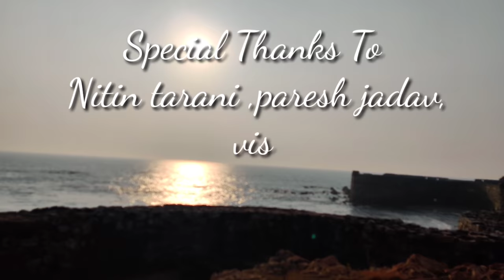HOW TO TRAVEL THE MALVAN | TARKARLI |DEVBAGH | SCUBA DIVING| PARASAILING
*Scuba Diving
1 Sindhudurg Fort boat 70rs
2 Devbag-1000 to 1200 (Recommended)
*Parasialing 500 to 800
*Scuba diving-800
*Hotel- 1200 to 1500
hotel sagar sparsh
address
Wairy Bhutanath Tarkarli Road, Dist Sindhudurg, Maharashtra 416606

water activity
Devi Morjai
scuba and boating

paradise  non copyright

embrace
⭕ Follow BreakingCopyright on:

Please do your own research too.